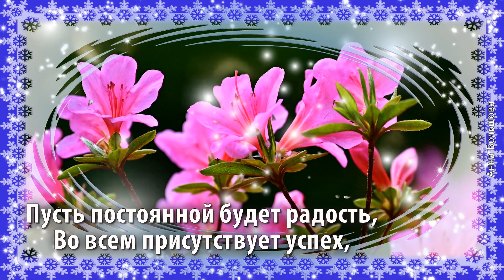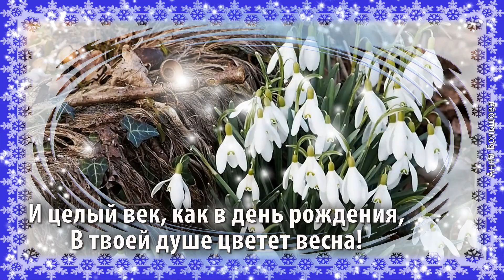Видеопоздравление с днем рождения в феврале. С днем рождения зимой. Видео открытка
Видеопоздравление с днем рождения в ФЕВРАЛЕ. С днем рождения зимой. Видео открытка с февральским днем рождения. Красивое поздравление с февральским днем рождения, родившимся в феврале. День рождения зимой, день рождения в феврале в самый холодный месяц зимы. Поздравить с днем рождения зимой с февральским днем рождения можно этой музыкальной видео открыткой. Это будет оригинальное поздравление рожденным в феврале. Все поздравления с днем рождения по месяцам